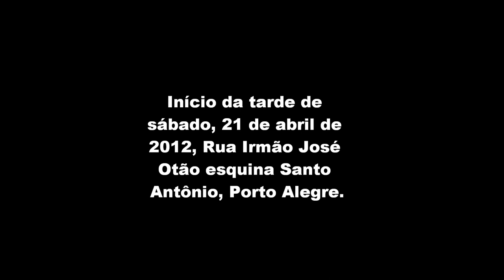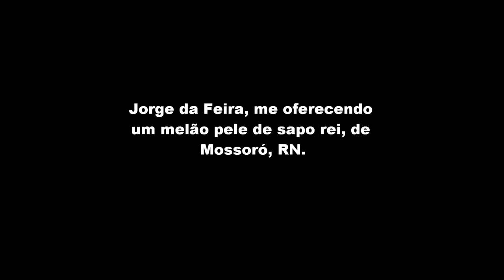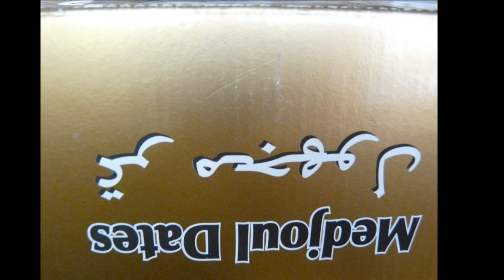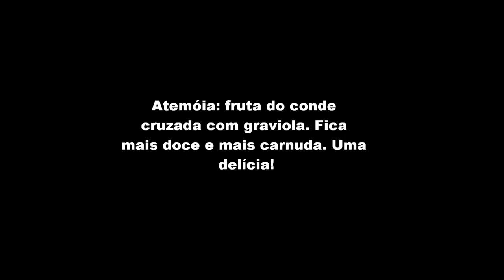Onde estão os orgânicos.wmv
Relatório de Pesquisa referente à disciplina Seminário Itinerários Culturais, Mestrado em Memória Social e Bens Culturais, Unilasalle.